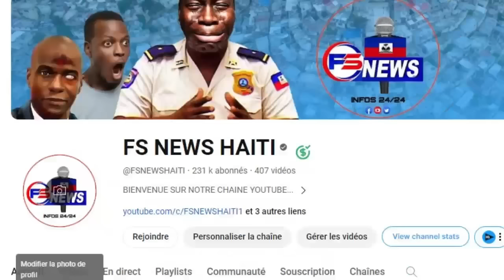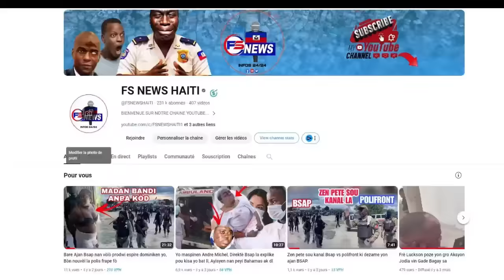Guy Philipe Resi Fache, Me Video Bandi Ki Tire Depite a, Video Sakrifis Lanmò 100jou a pran laria